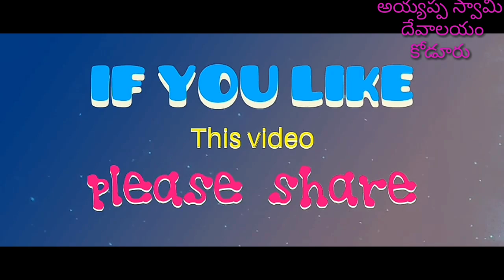శివ నామమే నా నామము ఓంకారమే నా గానము.song by pedana Balaji swami ayyappa swami devotional songs